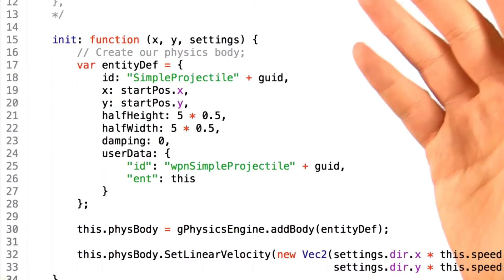Entities and Collisions Part Two - HTML5 Game Development